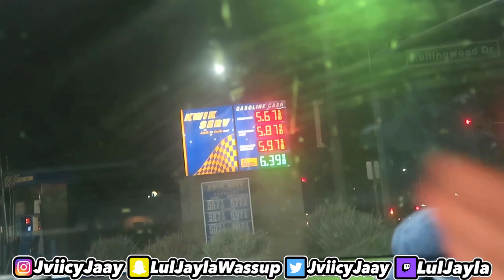LIQUID FART SPRAY PRANK ON NASAL!!!😭 **hes BIG mad**